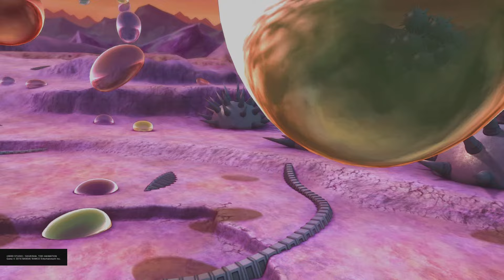Female Majin Adventures [Dragon Ball Xenoverse 2]